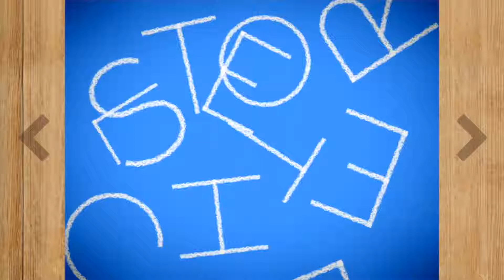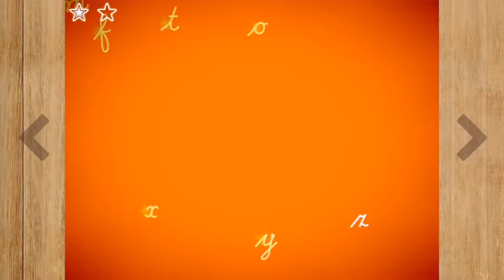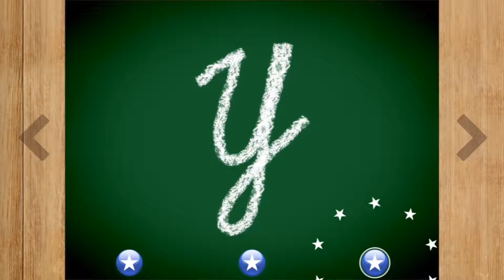Learn Cursive Writing with Letter School ✔ The Letter y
Letter School
Play to Learn